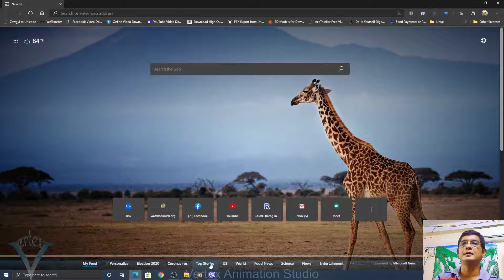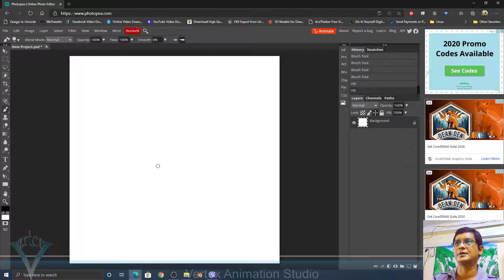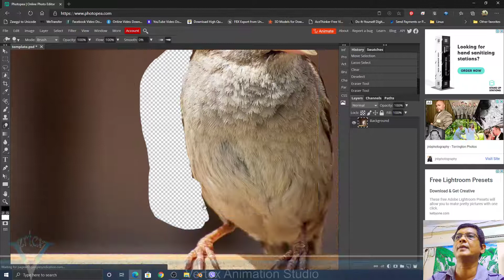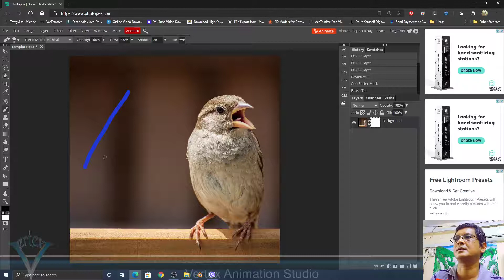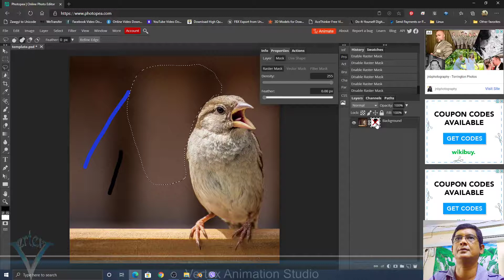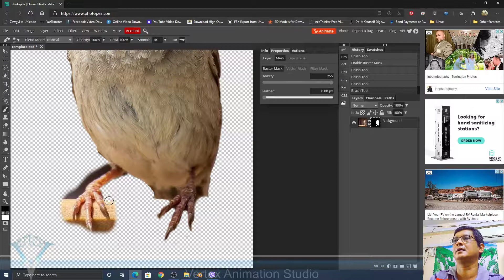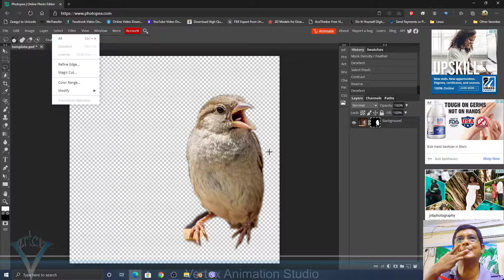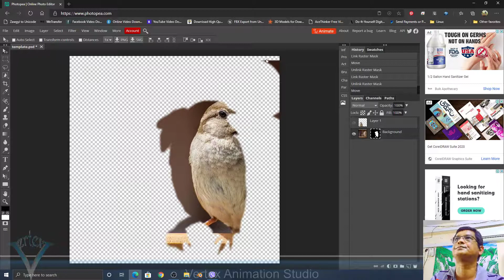Photo editing for 3D artist part3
ဒီ lesson မှာ masking အကြောင်း ရှင်းပြထားပါတယ်။